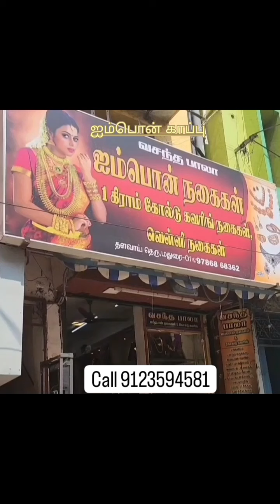ஐம்பொன் காப்பு வசந்த பாலா ஐம்பொன் ஜுவல்லரி மதுரை சிம்மக்கல்